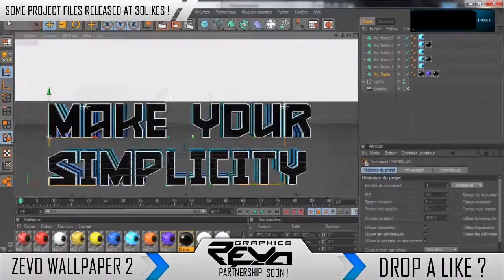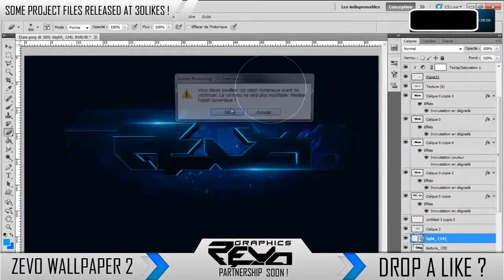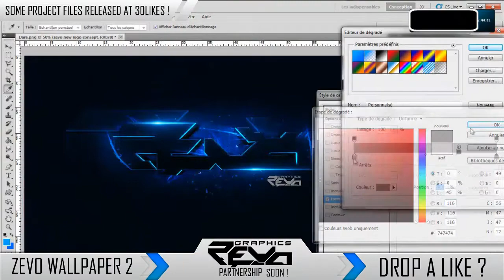ZevoDzn - My Desktop Wallpaper #2